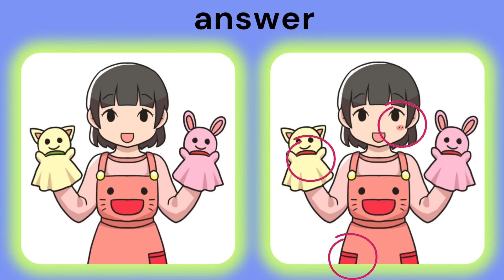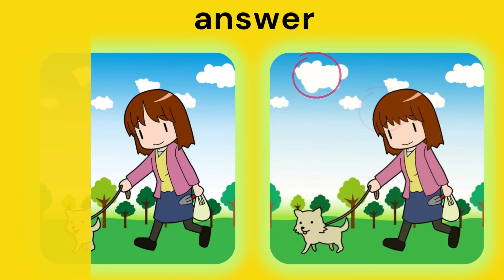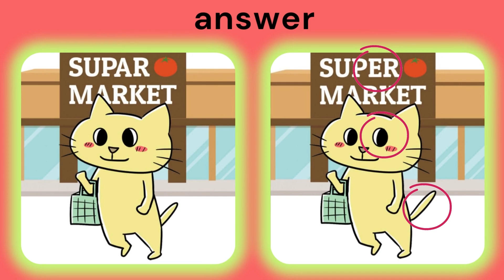find the 3 difference |No314